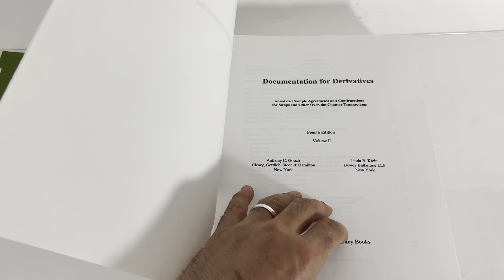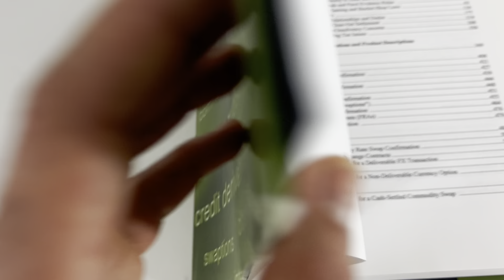Documentation for Derivatives Vol. 2 | Fourth Edition - Hardcover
Ebay listing: